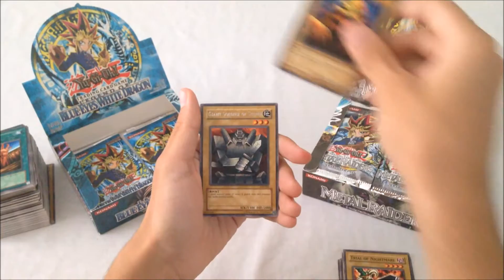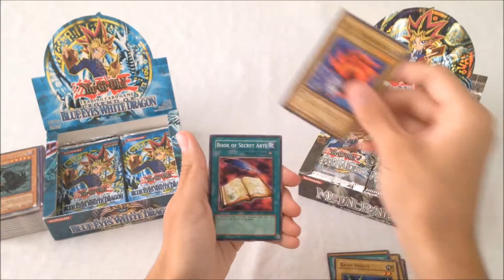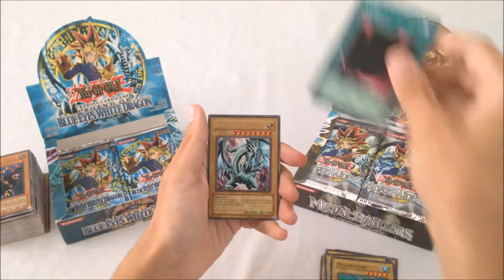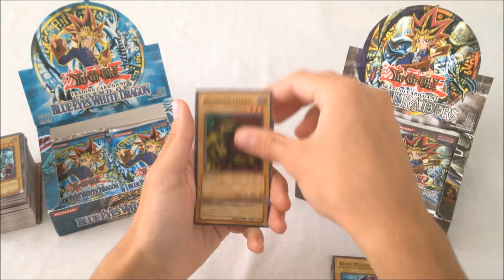Yu-Gi-Oh! Booster Box Openings to the Original Theme Song!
In this video, I open two booster boxes of the first two Yu-Gi-Oh! TCG sets, Legend of Blue Eyes White Dragon and Metal Raiders, in a quest to find as many cards from the anime's Duelist Kingdom arc! This video is also edited to the original Yu-Gi-Oh! theme song!

I would like to thank my younger brother for helping me film this video!

I do not own the Yu-Gi-Oh! Theme Song.